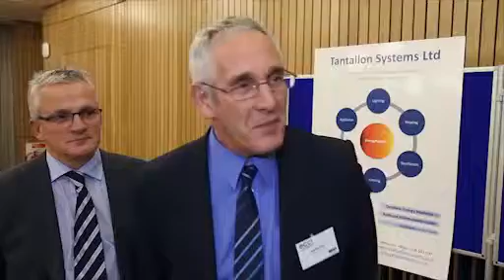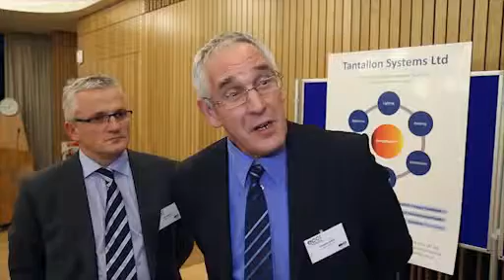Tantallon Systems.mp4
Martin Jones & Andy Brooks of Tantallon Systems talk about exhibiting at the ECCI Showcase and how the organisation will contribute to creating a low carbon economy. The ECCI Showcase brought together 50 of Scotland's most innovative low carbon enterprises to showcase their innovations to low carbon leaders from across Scotland and the rest of the world. The event was launched by Stewart Stevenson MSP, Minister for Climate Change and the Environment.